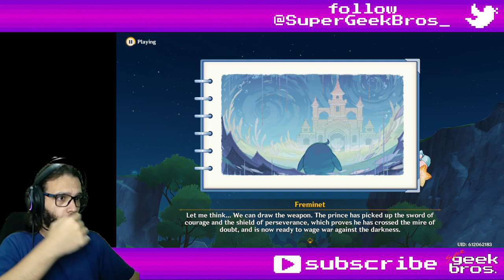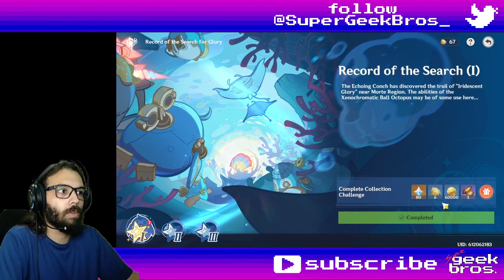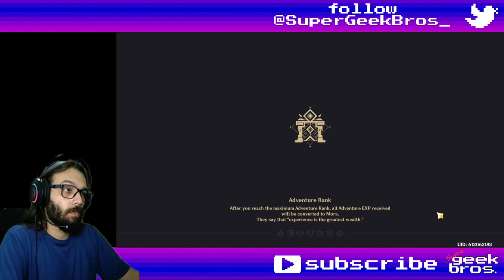Thelxie's Fantastic Adventures | Genshin Impact event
Title: Thelxie's Fantastic Adventures | Genshin Impact event